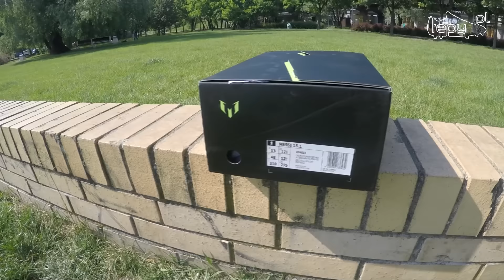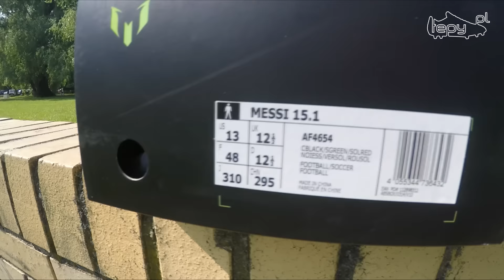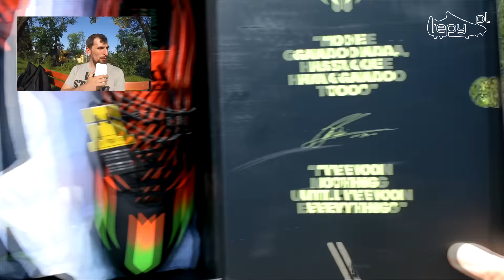adidas Messi 15.1 wstęp do recenzji korków piłkarskich TEPY.PL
Wraz z początkiem testów Messi 15.1 zmieniamy trochę rodzaj wstępu. Teraz nie tylko pokazujemy korki i opowiadamy nieco o ich kontekście, ale również Zaki relacjonuje wrażenia po pierwszych trzech gierkach. Zapraszamy!

Jeśli podobał ci się nowy rodzaj wstępu to daj nam znać.

MUSIC